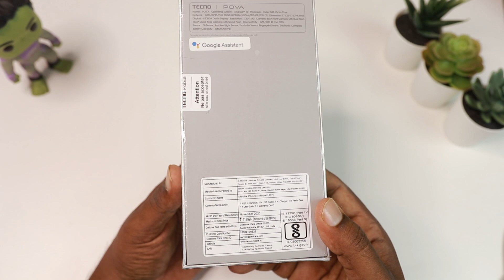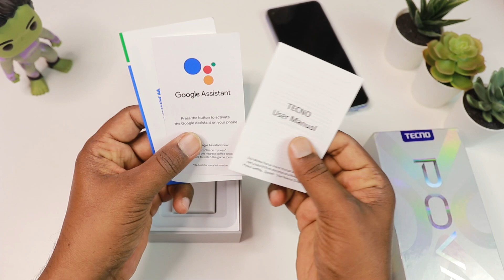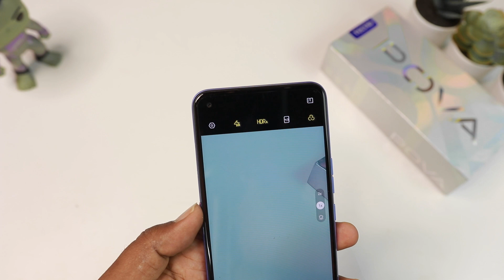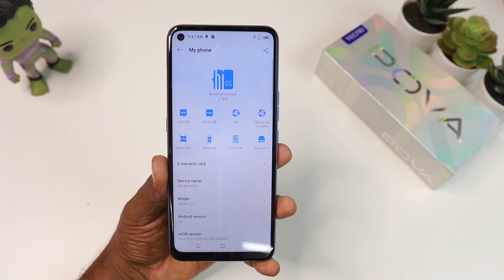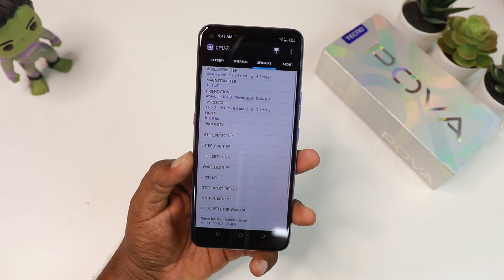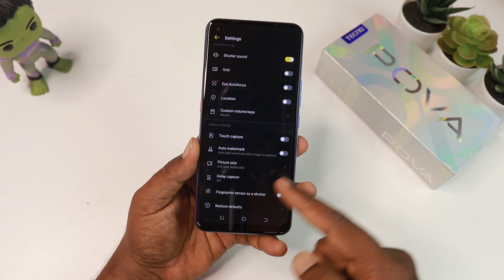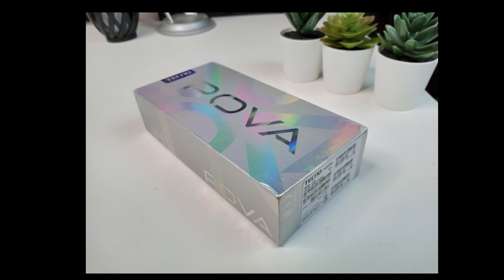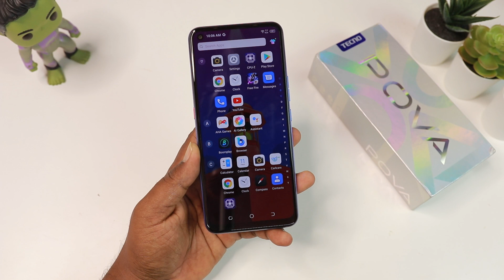TECNO POVA SMARTPHONE UNBOXING - TELUGU 🔥🔥🔥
Video covers: -
Tecno pova smartphone
tecno smartphone pova
6000 mah tecno smartphone
tecno pova smartphone 2020

Monitors :-
1. LG gaming monitor 29 Inches
2. LG gaming monitor 24 inches
3. Thinkvision

My Phones ;-
1.Iphone 11 pro max
2.redmi k20 pro
3. Google pixel 3

Cameras :-
1. canon 80D
2.Canon G7x Mark II

Microphones :-
1.Boya M1
2.Blue Yeti
3.Blue snow Ball

Lights :-
2.Digitek Ring Light

Back Ground :-
1.Accoustic Foam

Tripods:-
1. Simpex
2. DIgitek